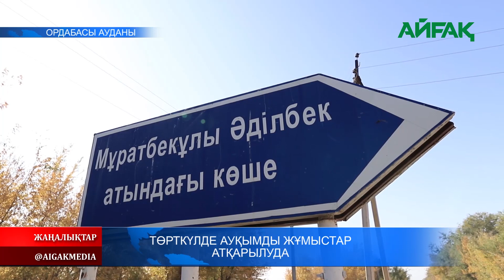20.10.2021 ж. Төрткүлде ауқымды жұмыстар атқарылуда